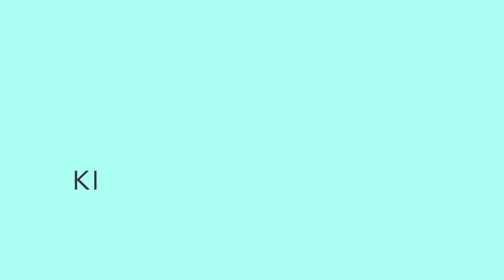Kincaid Gooch Studio Summer Show 2021 - Georgia Peaches - Pizazz (Thursday Night)